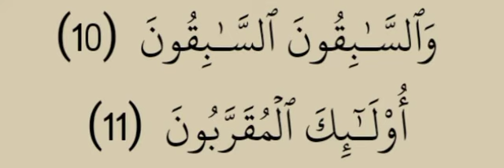kou beug réussite examen defal li 00221773768561